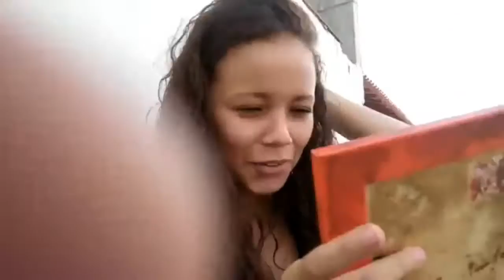COLANDO A BOCA COM COLA DE UNHA POSTIÇA